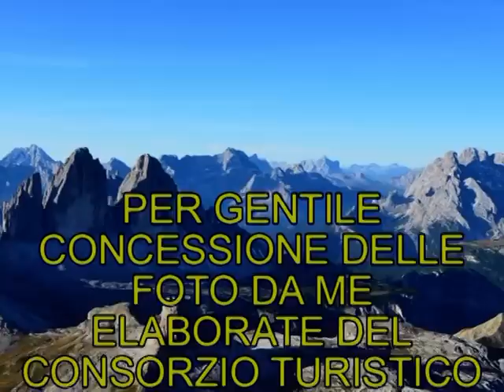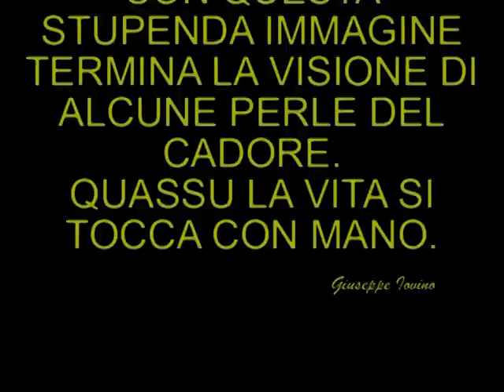Consorzio Auronzo Misurina